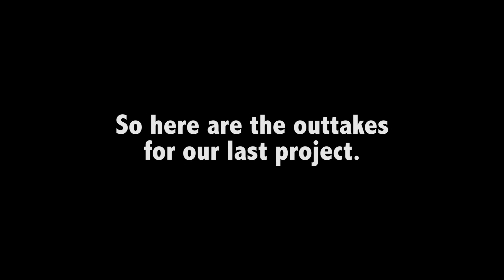A Great Joke To Tell An Orphan Bloopers